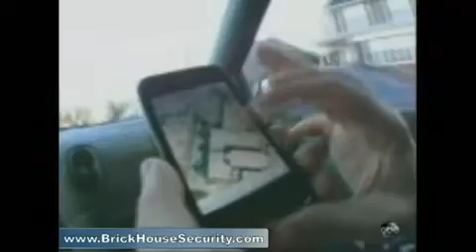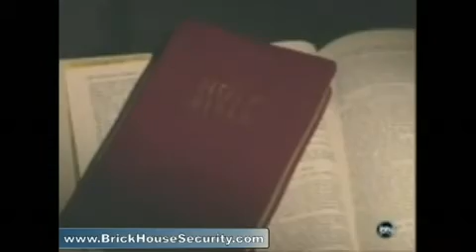Good Morning America Investigates Nativity Scene Thefts -Stealing baby Jesus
A story I shot for Good Morning America.  Stealing Baby Jesus, which uses GPS technology to track stolen Nativity scenes.